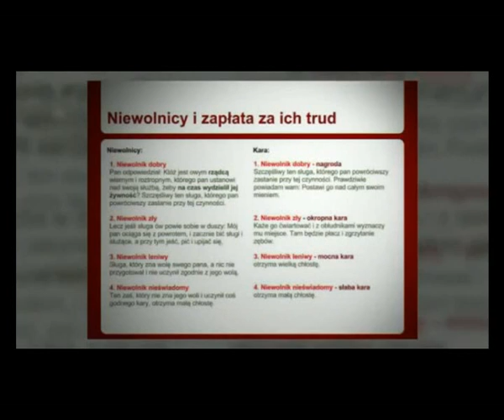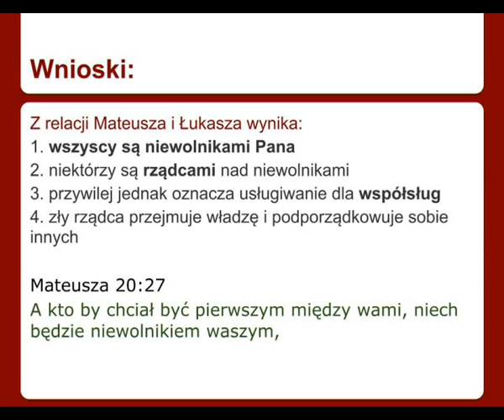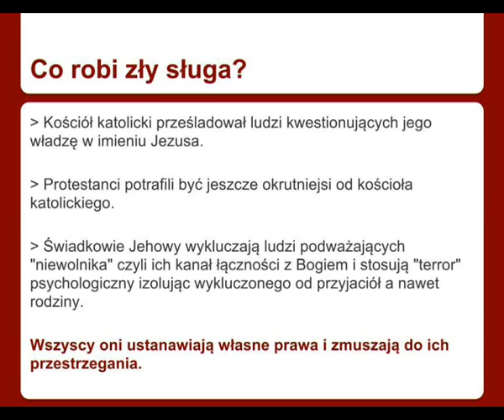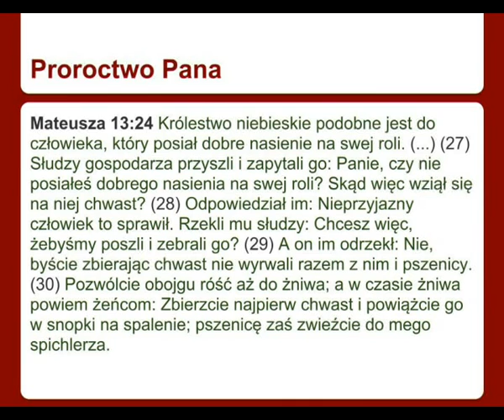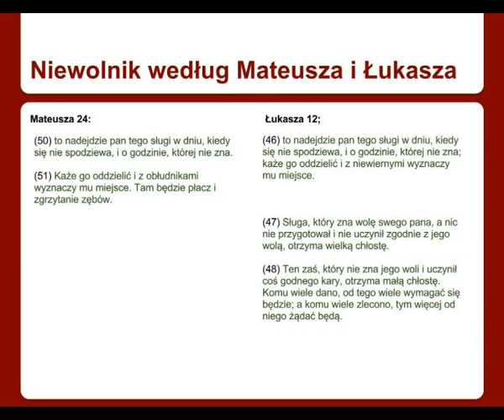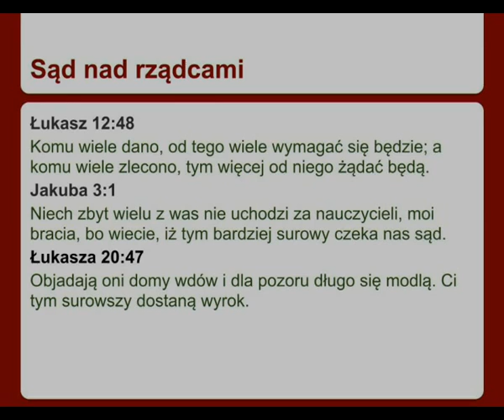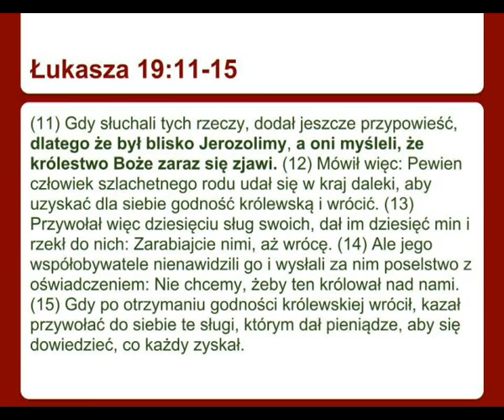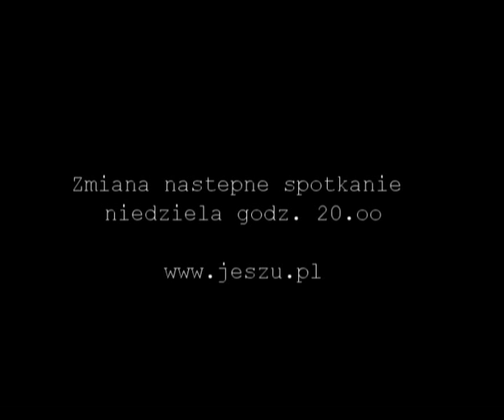Niewolnik wierny, zły, leniwy i nieświadomy czyli świadkowie Jehowy błądzą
Świadkowie Jehowy powołują się na wypowiedź Chrystusa o „niewolnikach, którzy mają rozdzielać pokarm na czas" jakby to miał być dowód, że Oni mają namaszczenie z nieba do kierowania ziemską organizacja w imieniu Boga. W wykładzie skupiłem się na szerszym obrazie tego „niewolnika" powołałem się na kontekst i podobieństwo innych przypowieści.  Nie analizowałem błędów świadków tylko streściłem naukę Chrystusa na ten temat gdyż uważam, że dla ludzi myślących dokładniejsze przyjrzenie się temu, co naprawdę nauczał nasz Pan wystarczy by zrozumieć prawdę. Staram się, więc mniej tłumaczyć a więcej przedstawiać nauki Pana. Możesz, więc po wysłuchaniu tematu uznać, że padło mało konkretów a tymczasem pamiętaj ze konkrety wynikają z nauk Pomazańca a nie ludzkich wyjaśnień. Prawdy nie trzeba wyjaśniać wystarczy ja głosić.

Kolejne spotkanie odbędzie się o godzinie 20.oo w sobotę na stronie